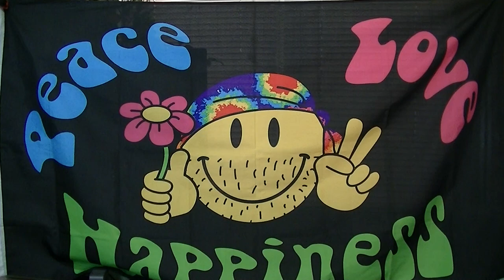Climate Change Update (05 October 2012) ◄LIES UNCOVERED►LA. SINK HOLE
Minnesota and North Dakota see new snowfall records and power outages in October

NASA radar to study volcanoes in Alaska and Japan

Fukushima Newspaper Editor: We don't report on health risks from radiation — People might worry